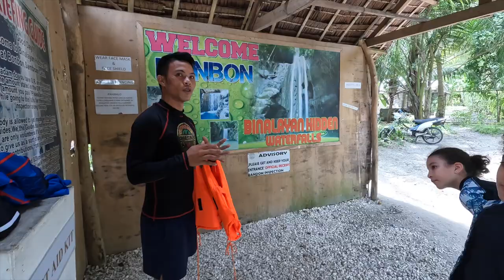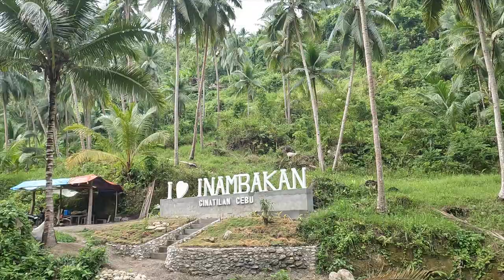NOS VACANCES A CEBU ISLAND PHILIPPINES PARTIE 1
INCROYABLE PAYSAGE | CEBU ISLAND PHILIPPINES PARTIE 1